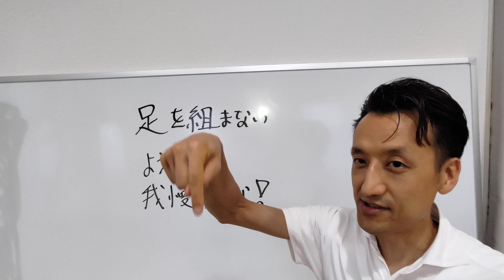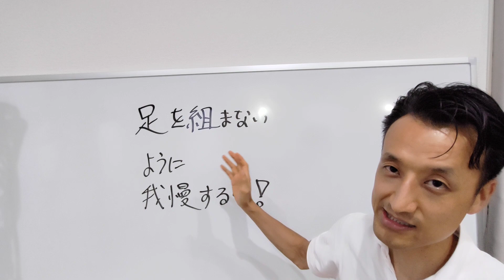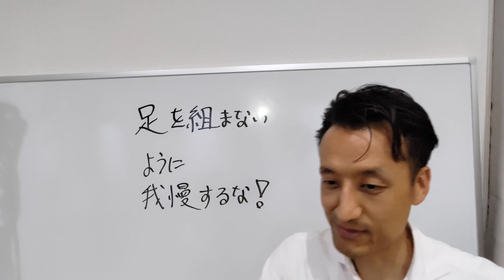【腰痛改善】足を組まないように我慢するな 第2回（全2回）｜三重県桑名市の整体にこにこスタイル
本日のテーマは「【腰痛改善】足を組まないように我慢するな　第2回（全2回）」

6ヶ月以上の慢性的なひざ痛、腰痛を根本的に改善するための未公開動画を限定公開中です。

このチャンネルについて